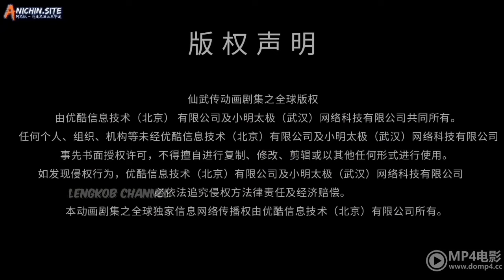YE CHEN MARAH KARENA SELURUH TEMAN-TEMANNYA HILANG ‼️ LEGEND OF MARTIAL IMMORTAL